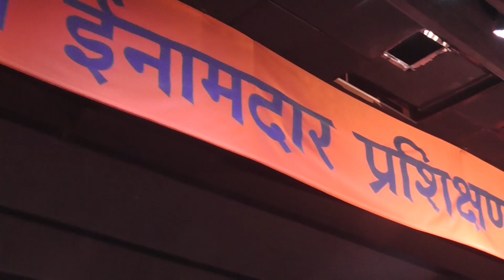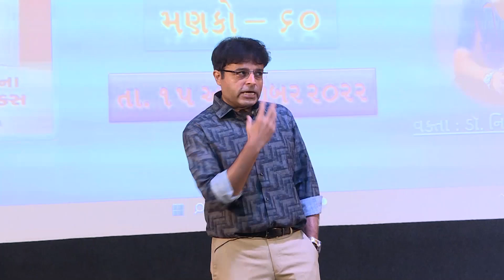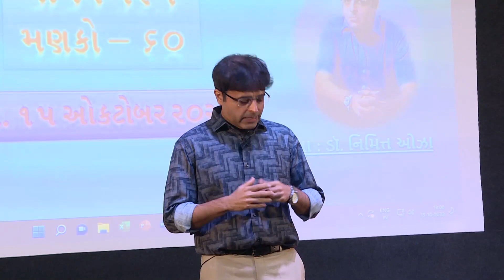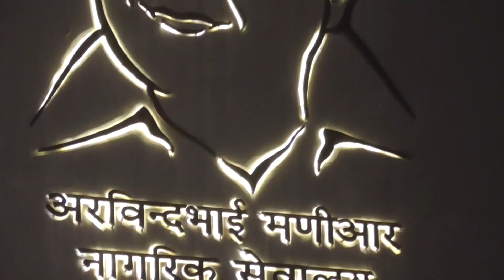શું 'સેલ્ફ-હીલિંગ' શક્ય છે ?